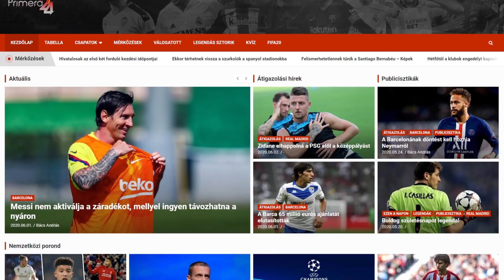Ødegaard-dal erősít az Arsenal! Marcos Alonso a Barcában? ► Átigazolási Körkép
🤝 Támogatónk: @unibetmagyarorszag3903

ℹ️ Videó infó:

Martin Ødegaard az Arsenalhoz kerülhet kölcsönbe! Macos Alonsóval erősíthet balhátvédposzton a Barcelona! Piatek is ott van a Juventus csatár-kiszemeltjei között! Meglepő helyre igazolhat a Real Madrid brazil klasszisa, Marcelo! Nézd meg a videót, hogy értesülj a legfrissebb átigazolási hírekről!

📧 Elérhetőségünk ► info[kukac]tikitakatv.hu